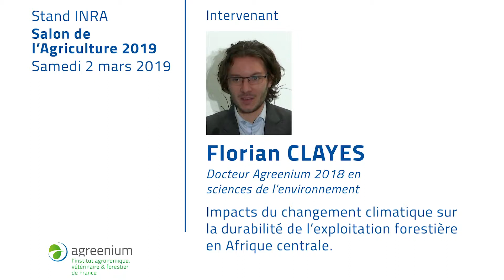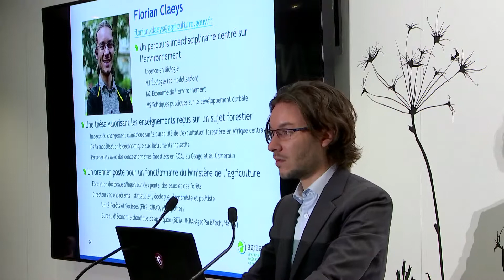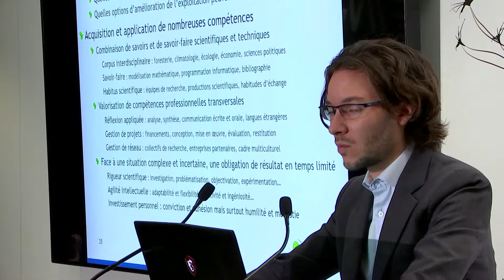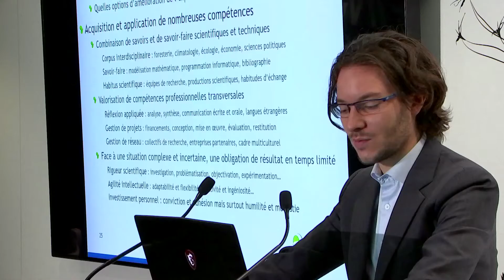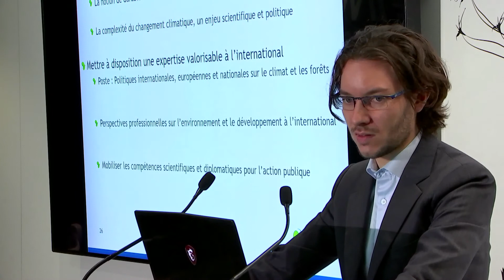L'Ecole doctorale ABIES Agreenium au SIA 2019 : intervention de Florian Claeys